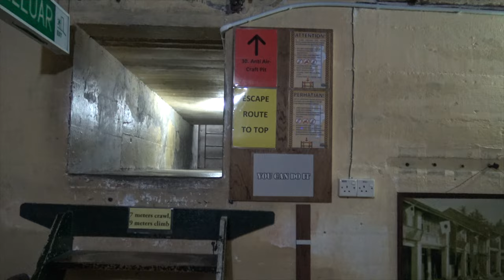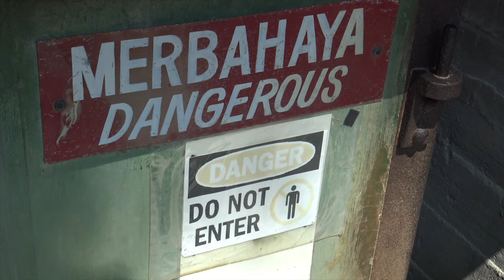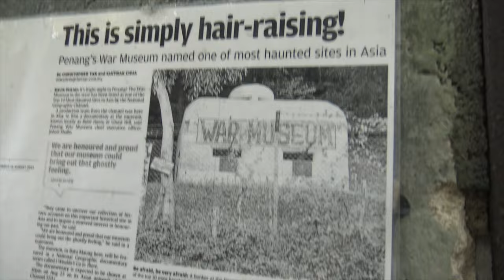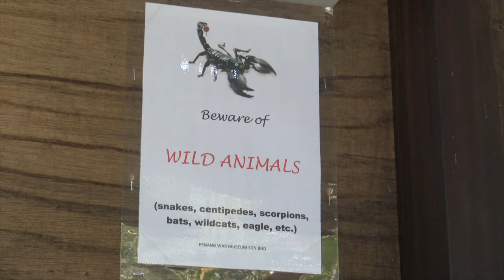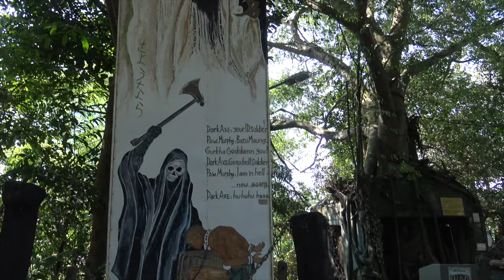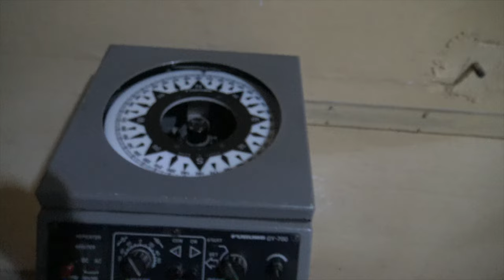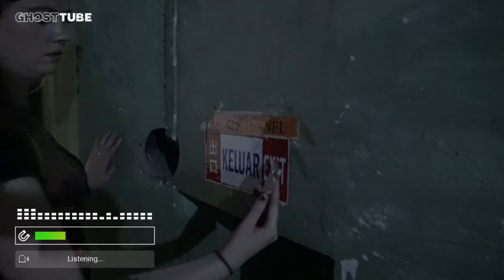Japanese EXECUTIONER'S GHOST Tunnel | HAUNTED Penang War Museum, Malaysia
The Penang War Museum is said to be one of the most haunted places in Asia. It has a bloody history that relates to torture and executions undertaken during WWII. In this video, I tell the ghost stories and history related to the Penang War Museum and conduct a paranormal investigation of the scary underground tunnels that the ghost of a Japanese executioner is said to haunt.

Sarah Crockett